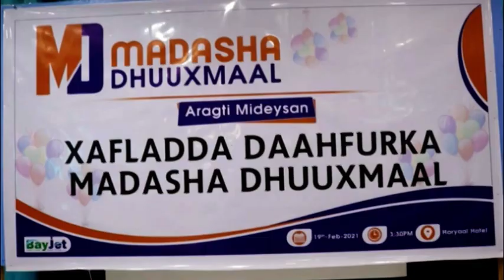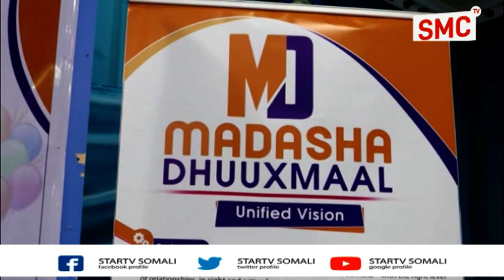Madasha Dhuuxmaal Ayaa Laga Daahfuray Magaalada Baydhabo Ee Maamulka Koonfur Galbeed Somalia.